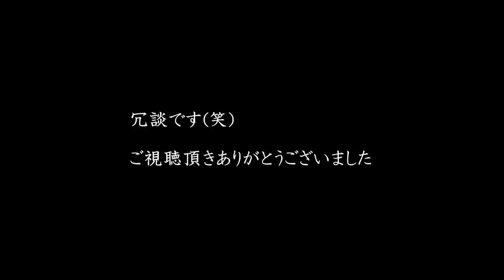手紙を書きました